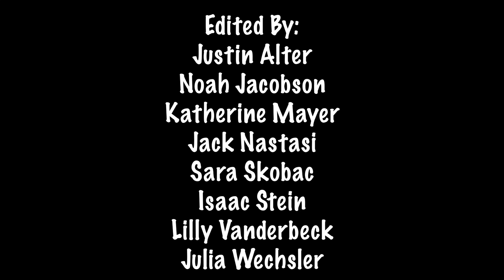College Decision Video 2020 - River Dell High School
River Dell High School College Decision Video

Created and Edited By:

-Justin Alter
-Noah Jacobson
-Katherine Mayer
-Jack Nastasi
-Sara Skobac
-Isaac Stein
-Lilly Vanderbeck
-Julia Wechsler

Produced By:

Mr. Anthony Traina

RDTV
2020